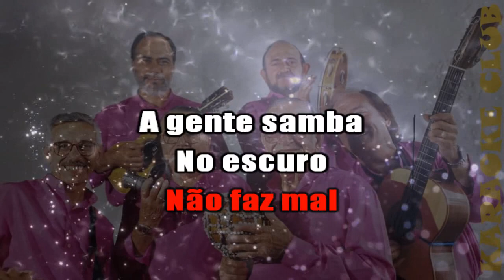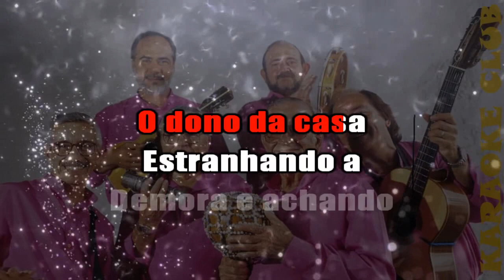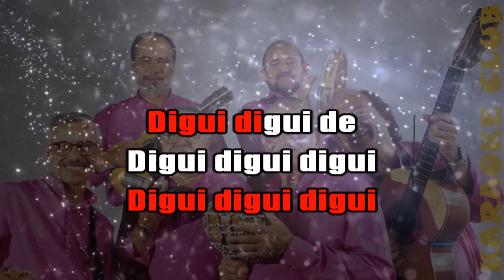DEMÔNIOS DA GAROA - LUZ DA LIGHT ( KARAOKÊ )